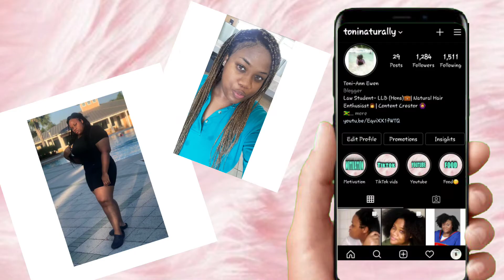NEW INTRO (Happy New Year🎉)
Thought I'd try a new intro for 2021💃

Instrumental:
|FREE] Omah Lay x Oxlade Type Beat 2020 |Afrobeat| - ESCAPE afrobeat instrumental